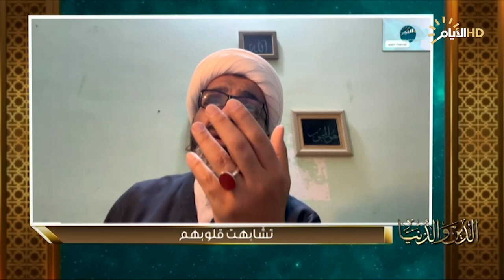برنامج الدين والدنيا .. تشابهت قلوبهم .. الشيخ فلاح القريشي